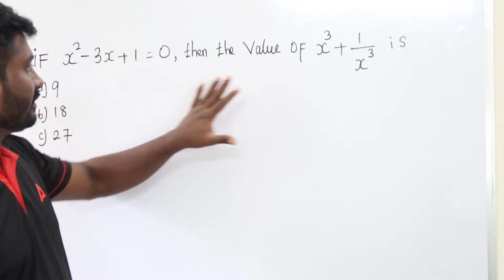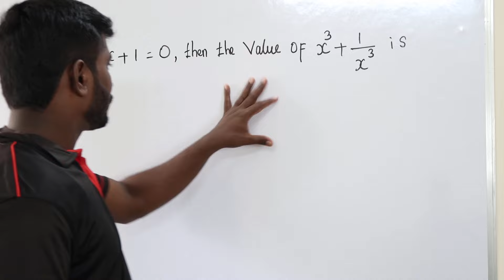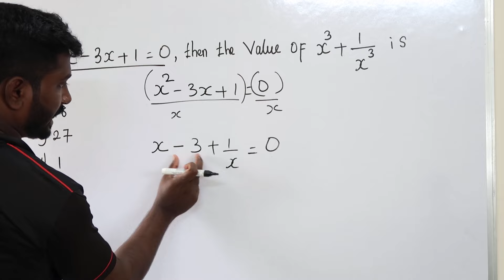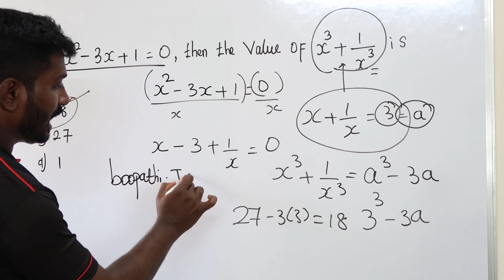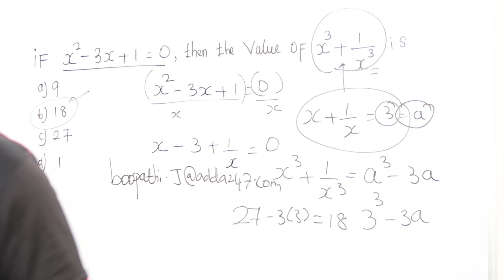RAILWAY ALP MATHS || ZERO TO HERO MATHS || SSC CHSL MATHS || ADDA247TAMIL || BOOPATHIMATHS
railway batch

APTITUDE BATCH